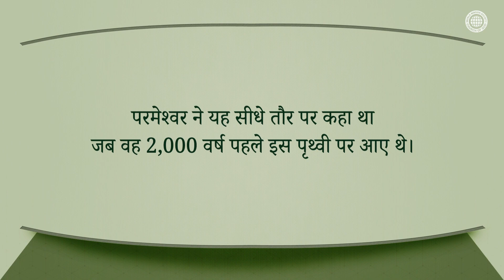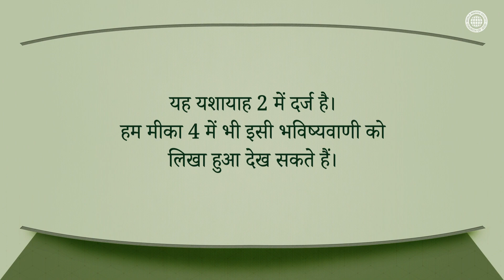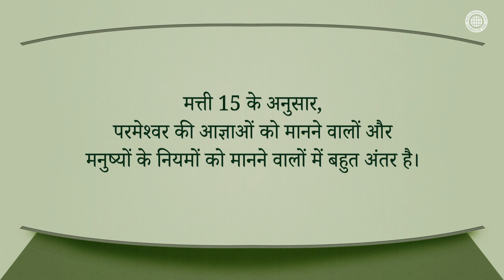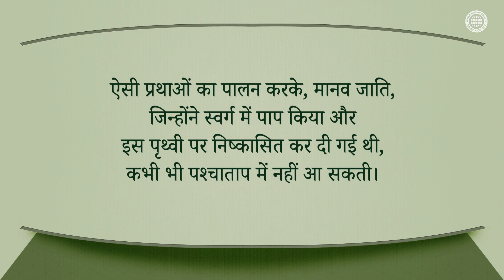आइए हम उनसे जीवन का मार्ग सीखें | चर्च ऑफ गॉड, आन सांग होंग, माता परमेश्वर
मनुष्यों की शिक्षाओं पर आधारित विश्वास एक ऐसा विश्वास है
जो व्यर्थ है और उपासना भी व्यर्थ है।

मानव जाति के लिए, जिन्होंने स्वर्ग में पाप किया था और इस पृथ्वी पर
निष्कासित कर दिया गया था, पश्चाताप करने और बचाए जाने के लिए
सब्त और नई वाचा के फसह को मनाते हुए जैसा स्वयं परमेश्वर ने हमें सिखाया है,
जीवन के मार्ग का पालन करना ही वह मार्ग है जो मसीह आन सांग होंग
और नई यरूशलेम स्वर्गीय माता द्वारा हमारे लिए खोला गया है।